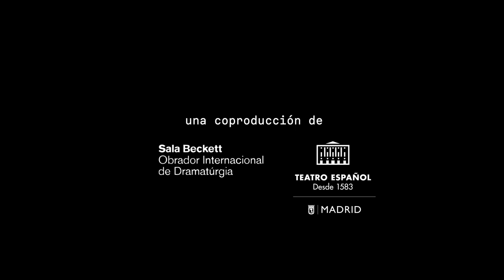Animal negro tristeza. Teaser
Julio Manrique llega a Naves del Español con la obra Animal negro tristeza de Anja Hilling, una de las voces más interesantes de la nueva dramaturgia alemana.

Tras haber triunfado en Barcelona, estará en Madrid desde el 26 de abril hasta el 20 de mayo.

Mireia Aixalà, Joan Amargós, Màrcia Cisteró, Norbert Martínez, Jordi Oriol, Mima Riera, David Vert y Ernest Villegas interpretan a los personajes llevados al límite a causa de una catástrofe natural que marcará sus vidas.

Con  diseño de escenografía de Alejandro Andújar, diseño de iluminación de Jaume Ventura, diseño de vestuario de Maria Armengol, diseño de sonido de Damien Bazin, diseño de videoescena de Francesc Isern y diseño de movimiento y coreografía de Ferran Carvajal.

Producida por Sala Beckett y Teatro Español.

Función accesible: viernes 29 de abril.

Este espectáculo está sujeto a JOBO, Joven Bono Cultural, para jóvenes entre 16 y 26 años